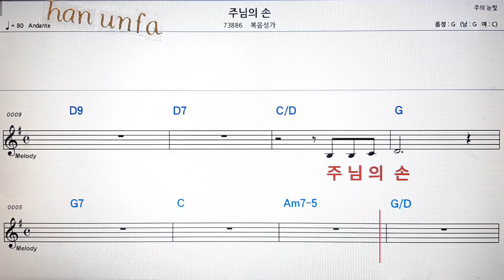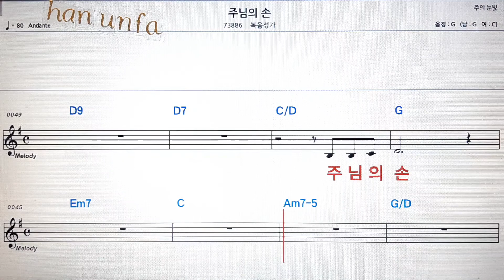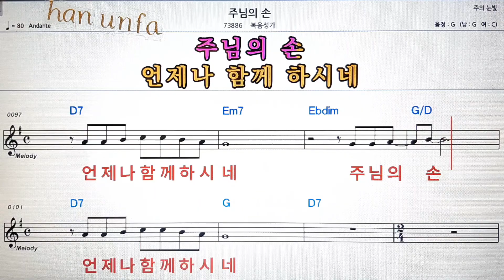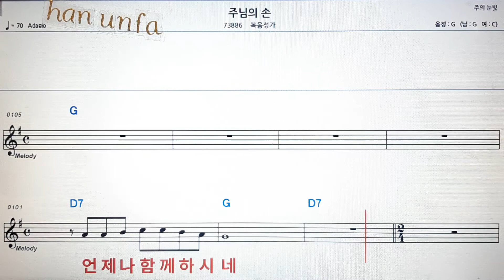주님의 손/복음성가💋노래방 반주*기타 코드 악보*가라오케💖Karaoke*Sheet Music*Chord*MR